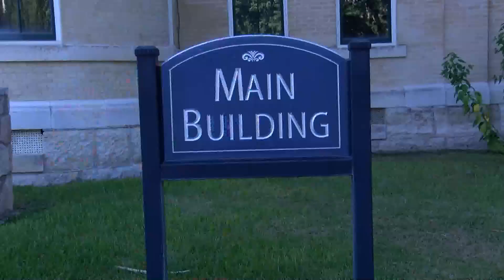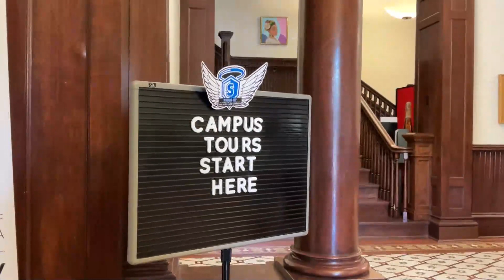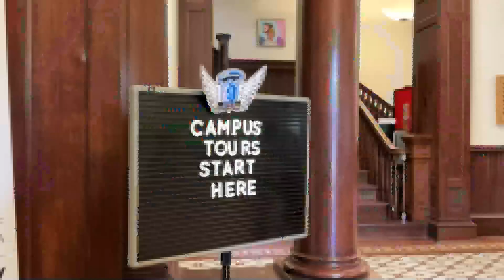OCT Newscast 2024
Student produced